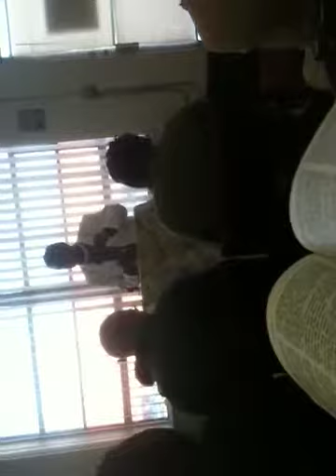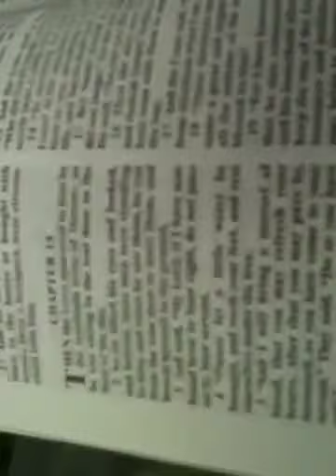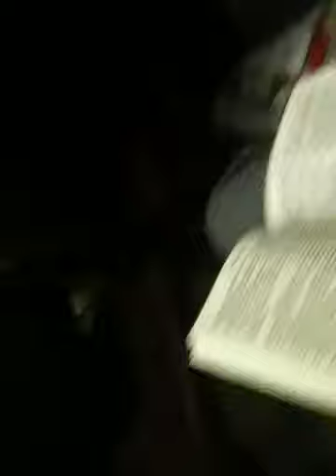THIS IS YOUR MOMENT FOR FAVOR prt 3. By Bishop Leonard Kayiwa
By Bishop Leonard Kayiwa, author of the best seller book "Ministering To God" Key to a prosperous life. Bishop Leonard Kayiwa preaching the word of God.